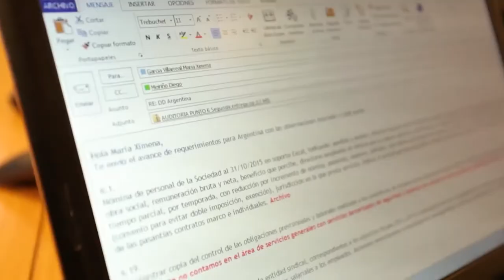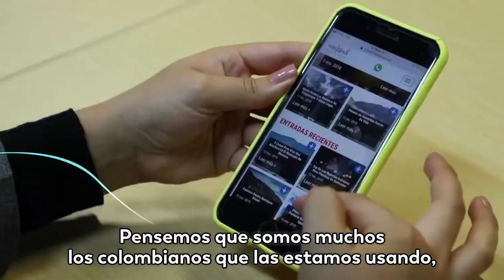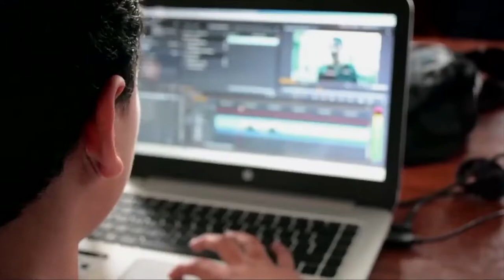Ministra TIC presenta las recomendaciones para poner en práctica durante la cuarentena.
Sylvia Constaín invita a los colombianos a usar los servicios de comunicaciones de manera responsable durante el aislamiento preventivo a causa del Covid 19.